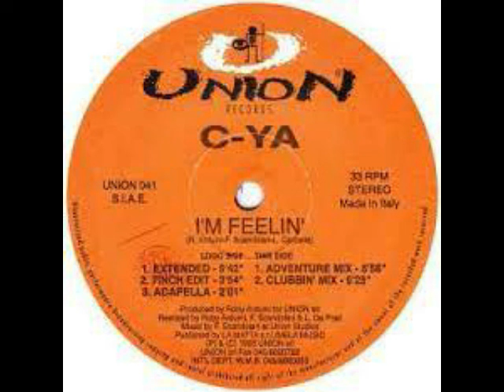C Ya I'm Feelin' Extended Remix